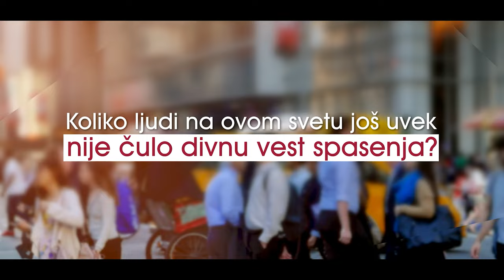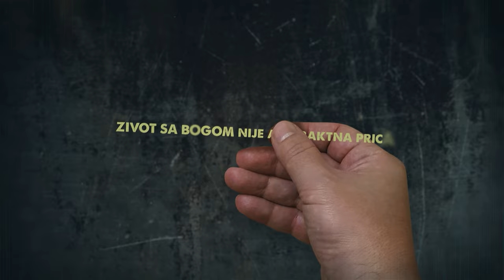Život sa Bogom S02E12 - Vožnja sa Bogom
U ovoj emisiji "Život sa Bogom", upoznaćemo fascinantnog bajkera koji je prebrodio brojne izazove na svojoj putanji.
On nije samo ljubitelj motora već i čovek koji snažno veruje u Boga i svakodnevno ga traži u najmanjim detaljima života.
Kako je vera oblikovala njegovu životnu priču i kakvu je podršku predstavljala u najtežim trenucima?
Iskreno prolazeći kroz sve vrste situacija na asfaltu i izvan njega, ovaj bajker otkriva kako je otkrio snagu i smisao vere u vlastitoj vožnji života, života sa Bogom.
Pridružite nam se u ovoj jedinstvenoj priči koja nas vodi na putovanje koje će vas oduševiti i inspirisati.